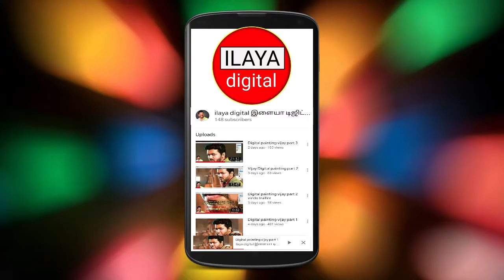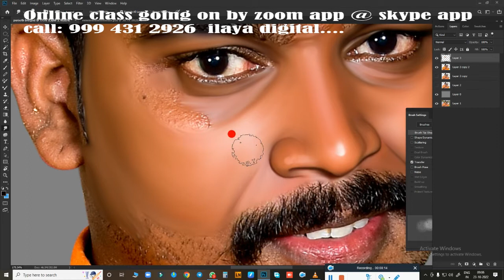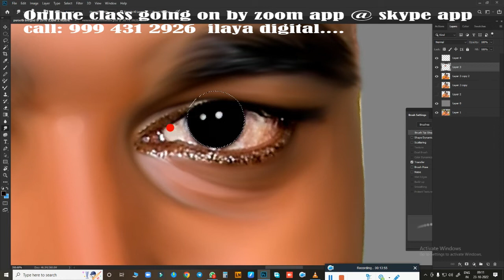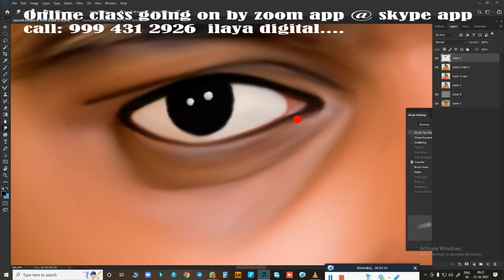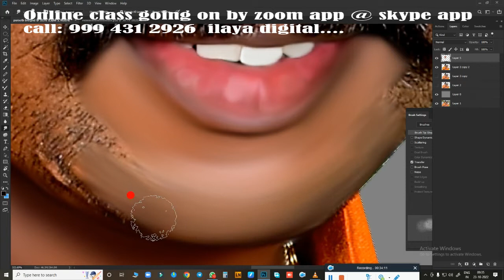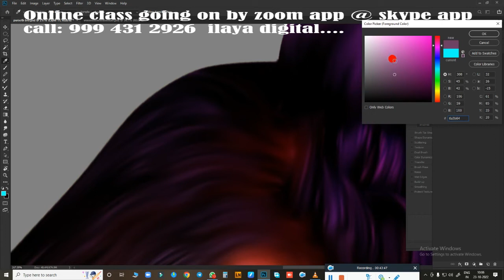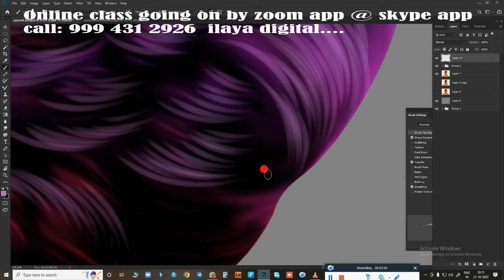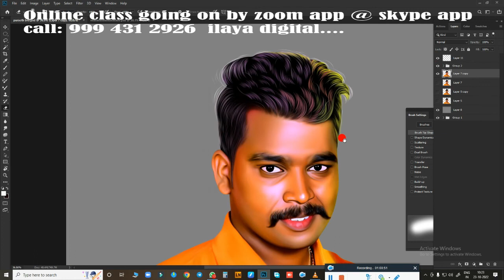New Digital painting Beginners /Tamil and English Audio /Oil Effect /Digital Painting tips/ Tutorial